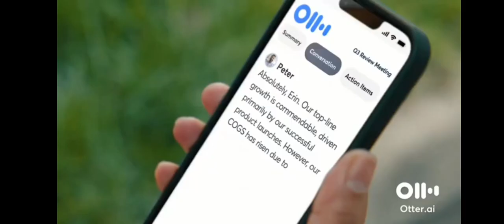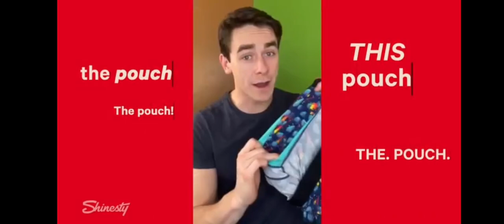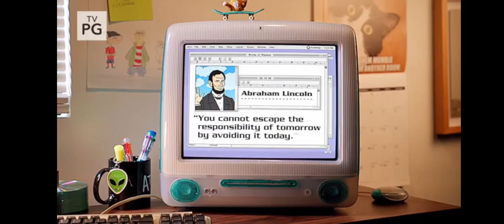Adult Swim Commercial Break Wednesday June 5 2024 (Part 4)